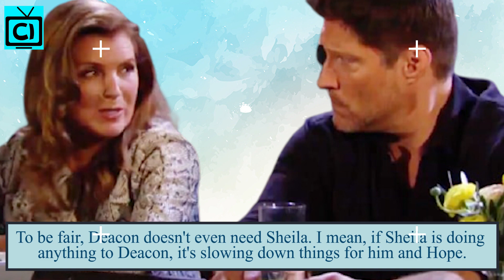The Bold and The Beautiful Spoilers: Liam Panics As Hope Makes an Ultimate Decision.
Liam Spencer is all panicking now that Hope Logan is totally devoted to her dad. First thing's first, we all know that Liam is all up for his dad. If he can be so loving and devoted to his criminal dad. Why can't Hope? The Bold and The Beautiful spoilers show that Liam keeps on forgetting where he comes from as he has no right to judge Deacon. Also, Hope really believes that Deacon Sharpe is a changed man. So, she'll make a decision that will leave Liam in shock.